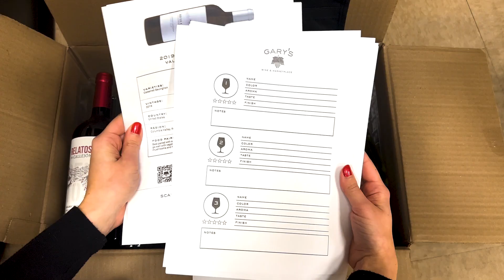Gary's Top 10 Wine Experience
The perfect holiday gift for any wine-lover in your life - which just might be you!

To complement the reveal of Gary's Top 10 Wines of 2023, we're excited to offer Gary's Top 10 Wine Experience! Included in the experience is one bottle each of Gary's Top 10 Wines, a 6-bottle Gary's tote, a Gary's corkscrew, and our Gary's Top 10 packet.

The packet includes comprehensive information on each wine such as tasting notes, food pairings, and access to behind-the-scenes video content with winemakers and the Gary's team. Get all of this for under $200! Shop the Gary's Top 10 Wine Experience today!